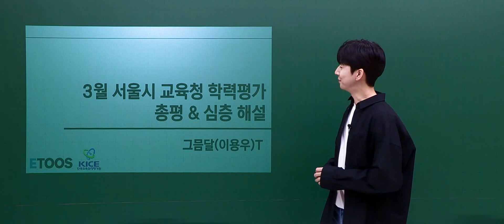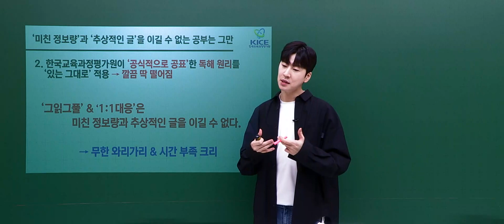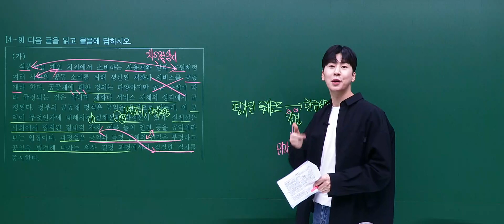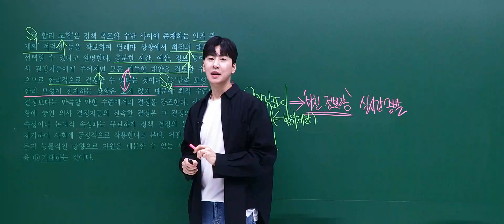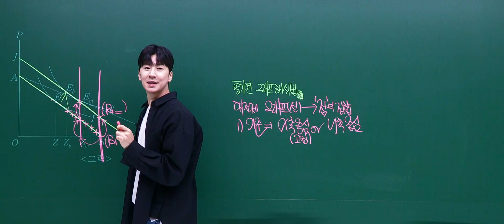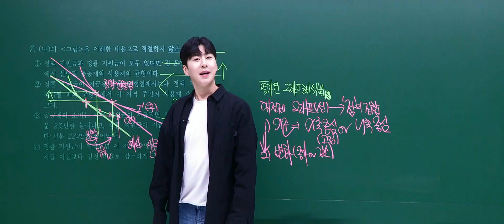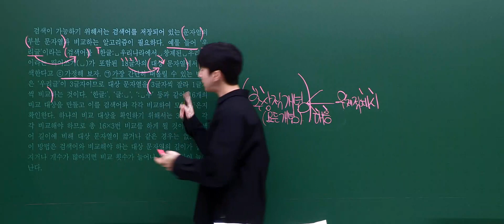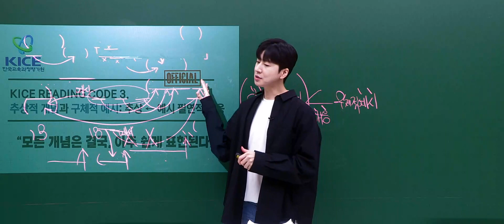[이투스 국어영역 그믐달선생님] 2023학년도 3학년 3월 학력평가 공통(독서)과목 해설강의